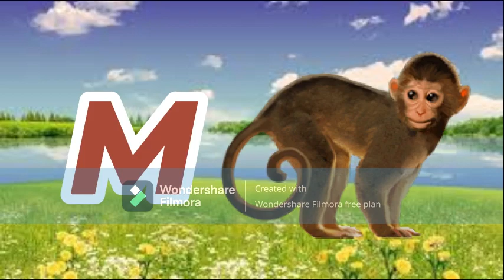A For Apple BFor Ball | Abcd sog | Abcd Rhymes | Abc song Nyrsery Rhymes | kids star TV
kids for study
A For Apple B For Ball C For Cat D For Dog Nursery Rhyme by Shaan is a preschool/kindergarten song that will help kids and small children to learn the alphabet from A to Z in a fun

Popular Poems, Rhymes, and preschool learning videos For Children
⦿ ABC Rhyme for children: ►

 • ABC Song I ABC Rhyme for children I A...

 • A For Apple Song I A For Apple B For ...

 • Learn Counting from 1 to 100 | Counti...

 • Jingle Bell Jingle Bell I We Wish You...

Credits:
*Song:  A For Apple, B For Ball Song
*Singer: Shaan (Bollywood Singer)
*Music Arranged By: ShashiRaj
*Music Label: Happy Bachpan
*Produced By: Tripat Singh

These Lyrics and Composition are under the Copyright of Happy Bachpan.

Your Query
ABCDEFGHIJKLMNOPQRSTUVWXYZ
Capital ABCD
abcd Alphabet
abcd video
abcd shabd
Learn abcd
abc alphabet songs
abcd varnmala
abcdefg song
Kids abcd
Small abcd
abc songs for children
abcd writing
abcd abcd
abcd 2
abcd for kids
abcdefghijklmnopqrstuvwxyz

एबीसीडी एबीसीडी
एबीसीडीईएफजी

kids for study